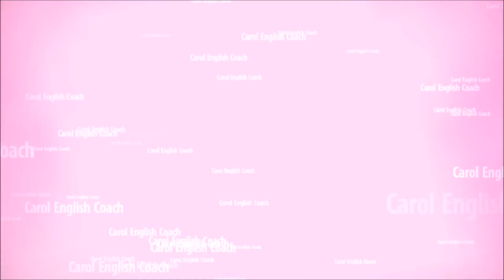Future Continuous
Learn this verb tense once and for all!